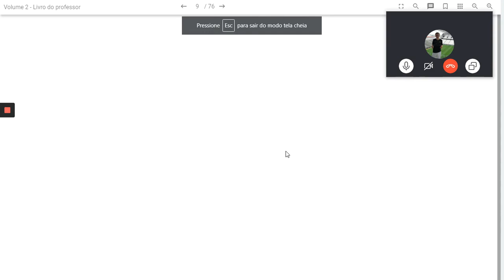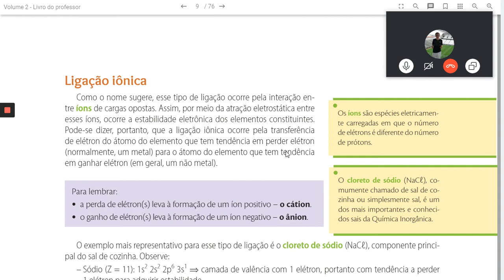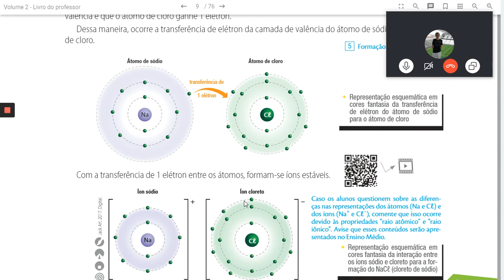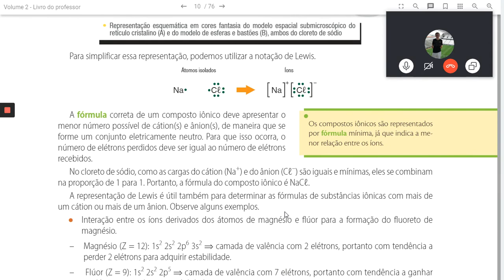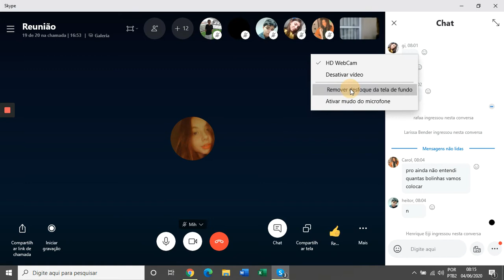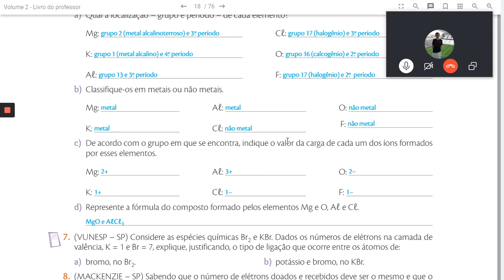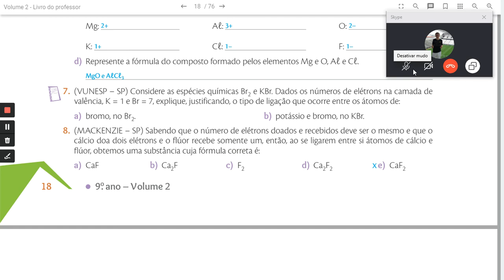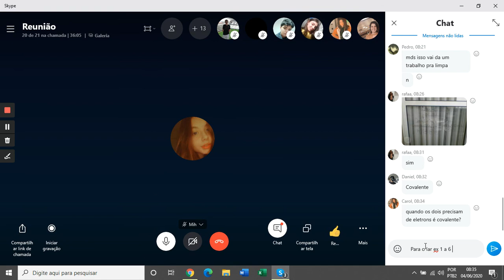QUÍMICA 9A 0406